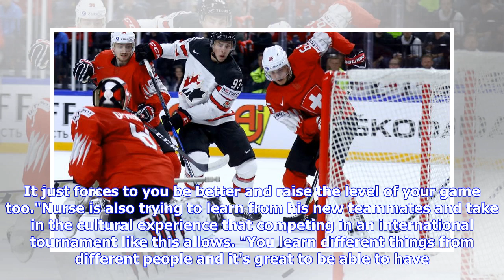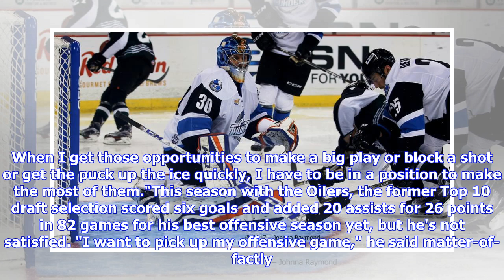Breaking News | WORLDS: Nurse relished opportunity to play for Canada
As the Edmonton Oilers season drew to a close, Darnell Nurse knew he might have a chance to be invited by Hockey Canada to represent his country at the 2018 IIHF World Championship. "I knew that if they asked, I wanted to say yes. So, I tried to be prepared and stay in shape," said the 23-year-old who previously wore the maple leaf at the U18 and U20 world championships winning a bronze and gold respectively. "It's a tournament that I've watched growing up and, now, it's real exciting to be a pa...